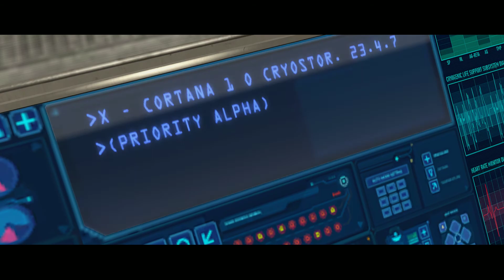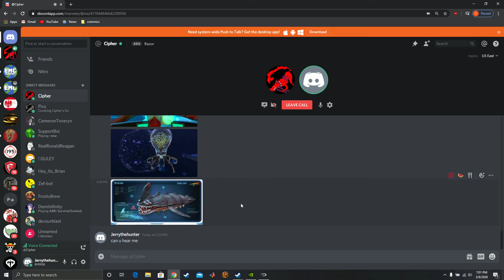Halo The Master Chief Collection lets play with collaboration with Razor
We are back! The world of halo has been renewed and it is time to reenter it with the help of Razor, a fellow youtuber.